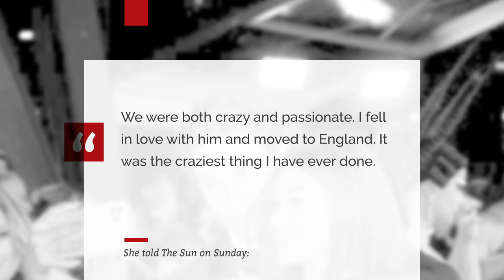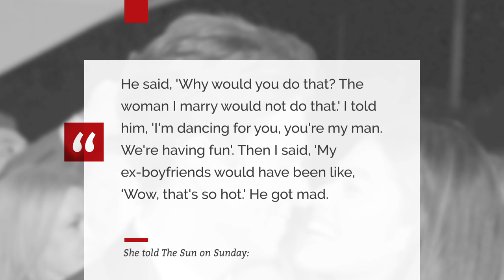Joey Essex dumped by girlfriend after night of partying with Rita Ora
Lorena Medina has revealed that Joey's decision to go to an afterparty at Rita's home in West London, at 4am on March 6 was the final straw in their deteriorating relationship and, although there is no suggestion he cheated on her, Lorena ended the relationship.